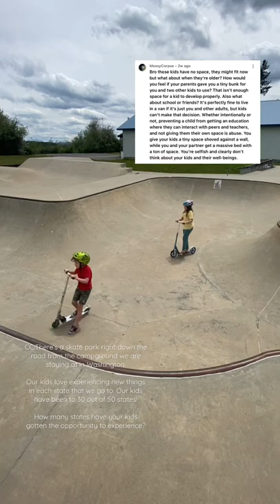“You DONT think about the WELL BEING of your KIDS!”